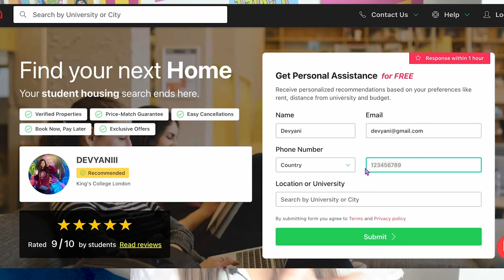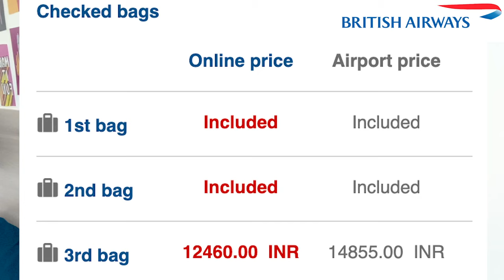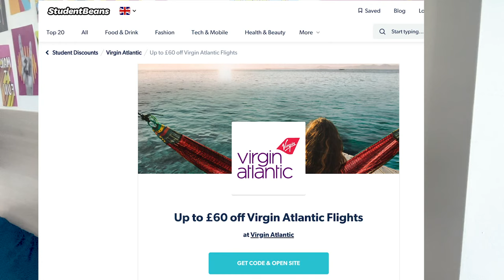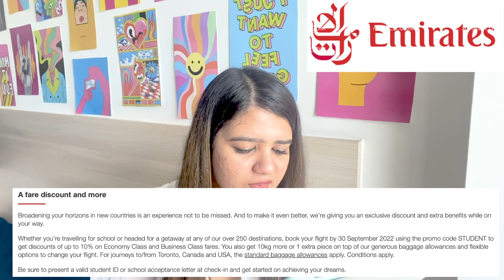Airline Luggage and Student Travel: What You Need to Know | Weight, Free Bags and Discounts.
I am Devyani and I was studying at King’s College London!!
I make informational videos about studying and living in the UK for international students.
Watch each of my videos from the very beginning, I promise you it is worth it.

💜Best E-Wallet (like GPay) - Download Revolut to (Get 3 months premium for free)

💜Best Online Bank- Download-  Monzo (Get 5£ after you make your first payment within 10 days after you get your card)

IMP - Emirates- Flex Plus customers are allowed 1 bag of 35kgs (Check In) and 1 bag of 7kg (Cabin).
Heyy Guys,
Here's a video to help you decide which is the best airline provider for you. I have talked about British Airways, Virgin Atlantic, Emirates and Air India from Mumbai, India to London, UK.
Hope it helps you out.

Tags-
Luggage requirements for international students in the UK
Packing tips for students coming to study in the UK
Baggage allowances for students arriving in the UK
UK customs regulations for student luggage
Essential items for international students moving to the UK
Shipping options for student luggage to the UK
Excess luggage fees for international students in the UK
Airlines with the best luggage allowances for students in the UK
Recommended luggage sizes for students traveling to the UK
Packing checklist for international students heading to the UK
Secure and safe luggage storage for students in the UK
How to avoid overpacking for international students in the UK